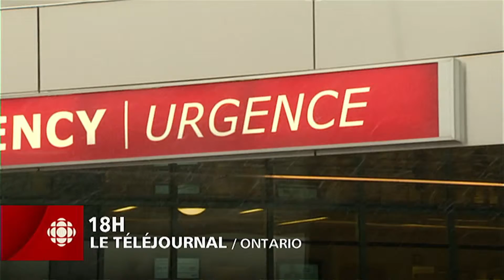Jeudi 23 avril 2015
En manchettes en ce jeudi 23 avril 2015.